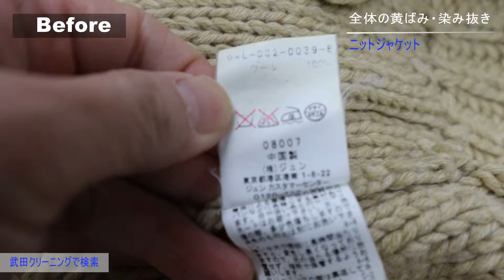全体の黄ばみ 黄変した染み ニットジャケット 染み抜き クリーニング